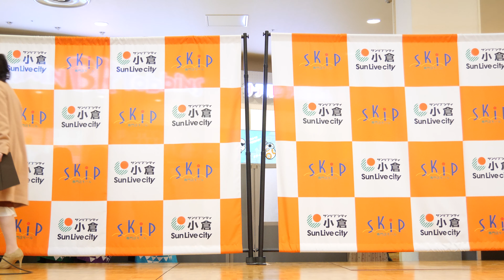LYRA[4K/60P]2020/1/3(1部)新春！ご当地アイドル スペシャルライブ in サンリブシティ小倉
2020/1/3 サンリブシティ小倉
1階グリーンプラザ 1部 11時30分～

撮影に関して
DC-GH5
14-140mm/F3.5-5.6
DR-05(外部マイクとして)